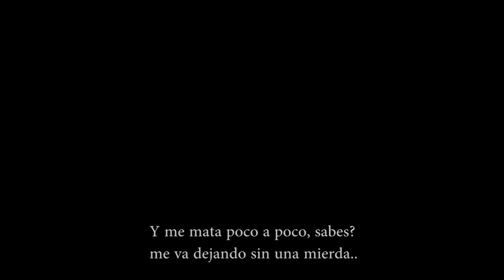Por Mil Noches Trailer HD. LIBERTAD - AIRBAG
Adelanto de lo que será el video de Por Mil Noches.